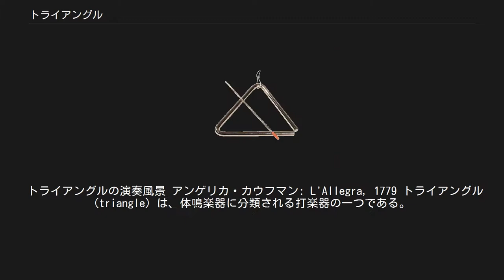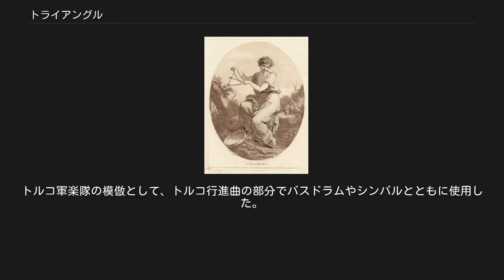トライアングル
トライアングルの演奏風景 使用楽器は、アラン・エーベル。
 トライアングルの演奏風景 アンゲリカ・カウフマン: L'Allegra, 1779 トライアングル (triangle) は、体鳴楽器に分類される打楽器の一つである。
 トライアングルは、金属（一般には鋼鉄）の棒を、三角形に曲げた形状の楽器である。
「トライアングル」とは英語で三角形のことで、その形状からこの名がついている。
 現代のトライアングルは、通常、3つの角のうちの1つが、閉じられず、切れた状態である。
ゆえに、トライアングルは2ヶ所の曲部を持った1本の棒であるといえる。
一定の音律（ピッチ）を持たない。
 楽器が自由に振動できるように、開いていない角に紐あるいは金具を付けて吊し、金属の棒のばち（ビーター、トライアングルビーター）で打つ。
専用スタンドに取り付けて演奏できるようにした製品もある。
 特に軽音楽の分野では、指で楽器の一部に触れて振動を阻害し、音色を変化させることが行われる。
また、打つ位置によっても、変化させることができる。
 一見すると簡単に扱えるように見えるが、クラシック音楽で使用される楽器の中では非常に熟練を要する楽器である。
音量をコントロールすることは困難であり、演奏が困難な複雑なリズムも要求される。
 曲想や求められる音量などによって、大きさ（辺の長さや 棒の直径）の異なる楽器、またはメーカーを使い分ける。
非常に小さな音を出す時には、通常より軽いビーターが使われるなど、曲想や求められる音量などによってビーターも使い分ける。
編み針、その他 木製のビーターを作曲家が要求することもある。
 中世の絵画にすでにトライアングルが現れている。
天使がトライアングルを演奏している絵画があり、トライアングルが礼拝に使用されたと見られている。
古いトライアングルには、一般に底辺に輪を通してあった。
また、三角形の一角が開いていない、完全な三角形のものもあった。
現代のトライアングルは、正三角形の形状をしている製品が多く見受けられるが、初期のものは二等辺三角形であった。
（現代の楽器も、必ずしも全てのメーカーが正三角形の形状ではない。） 西洋のクラシック音楽のオーケストラに使われるようになるのは、18世紀中頃である。
ヴォルフガング・アマデウス・モーツァルト、ヨーゼフ・ハイドン、ルートヴィヒ・ヴァン・ベートーヴェンに使用例がある。
トルコ軍楽隊の模倣として、トルコ行進曲の部分でバスドラムやシンバルとともに使用した。
 フランツ・リストのピアノ協奏曲第1番の第三楽章では、トライアングルの独奏が見られるため、音楽評論家のハンスリックに『トライアングル協奏曲』などと揶揄された。
 他